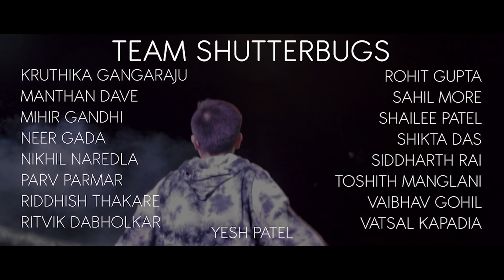Symphony 2019 | Official Aftermovie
Amidst the hustle-bustle of the brutal and unforgiving practical examinations, all hope is not lost. Relive the moments spent in the four-day-long extravaganza that Symphony 2019 was, and take a break from the bland pages of your books. Symphony was a celebrated with pomp and the aftermovie leaves no stone unturned when it comes to showcasing the grandeur of this Cultural festival. Drown yourselves in nostalgia and reminisce the many joys of Symphony 2019.

We'd like to thank KJSCE Shutterbugs for making the marvel that this aftermovie is!